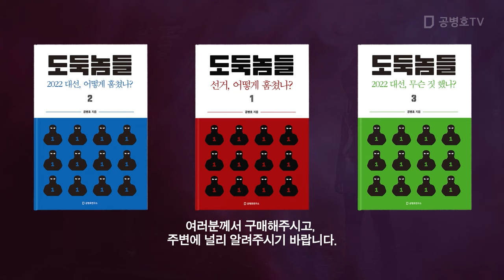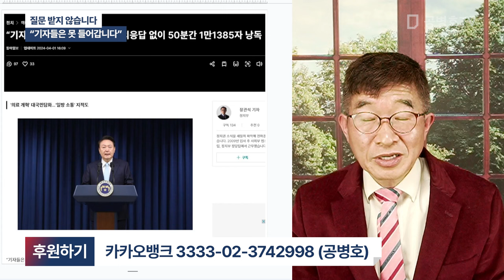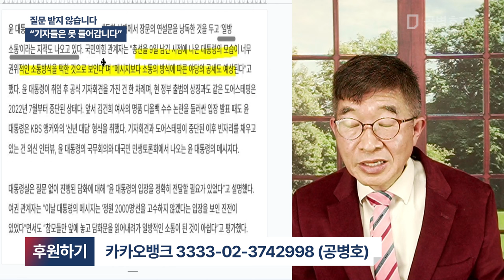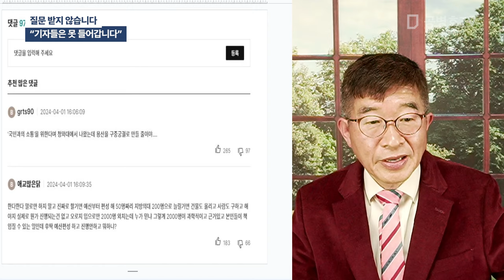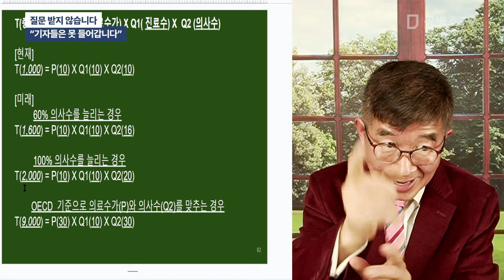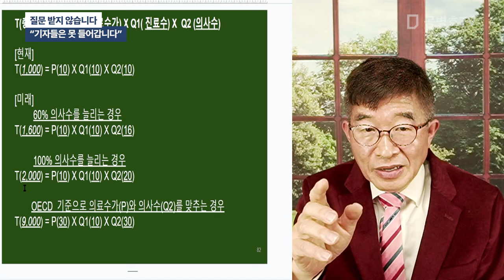질문 받지 않습니다 / "기자들은 못 들어갑니다" [공병호TV]